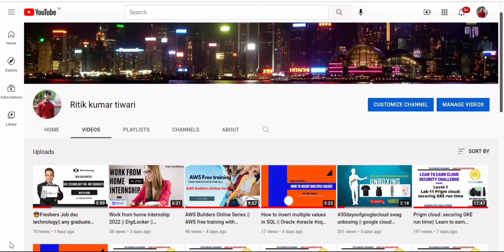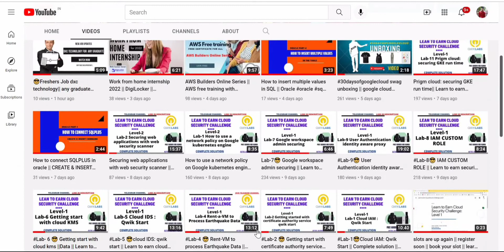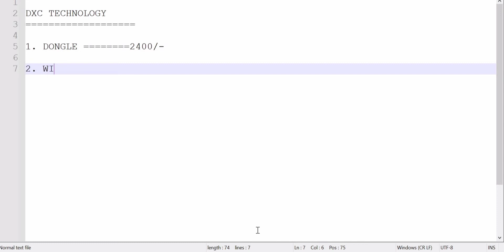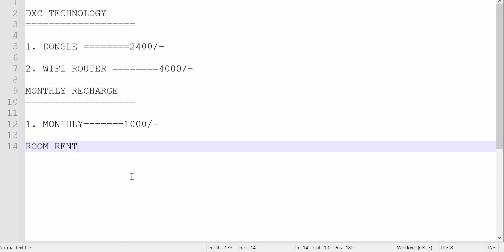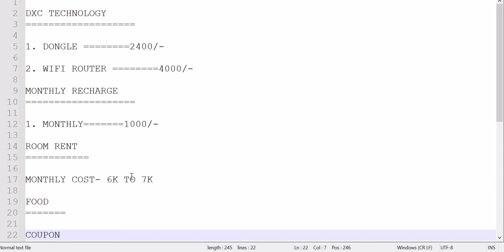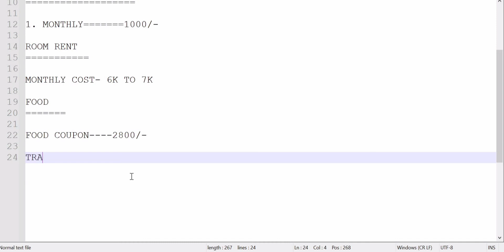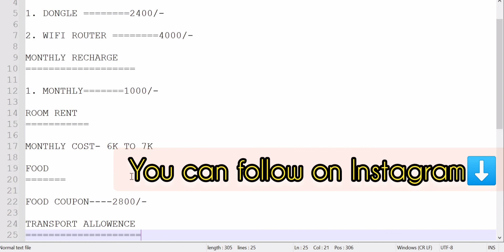How to get dxc reimbursement 🤔 || कितना मिलता है? || DXC technology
I hope that is very helpful. Do watch the video till the very end!